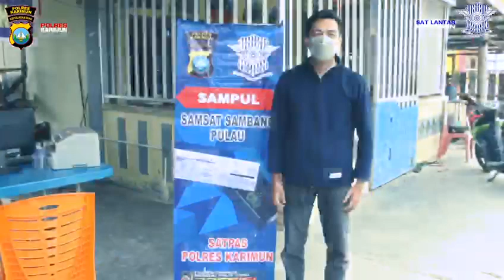SAMBUNG | Samsat Sambung Pulau | Sat Lantas Polres Karimun